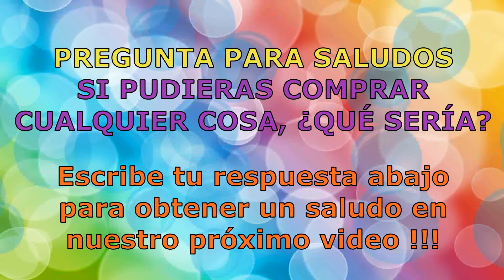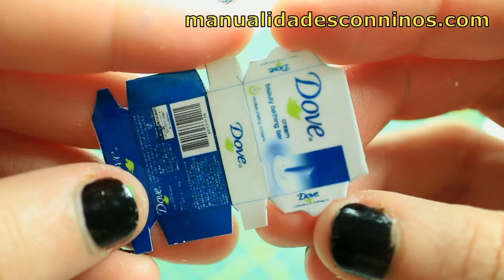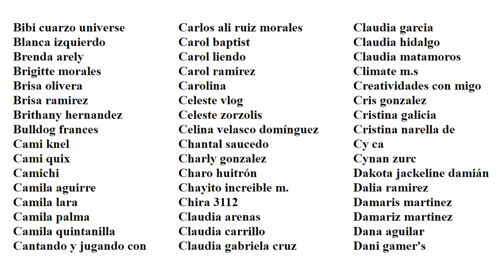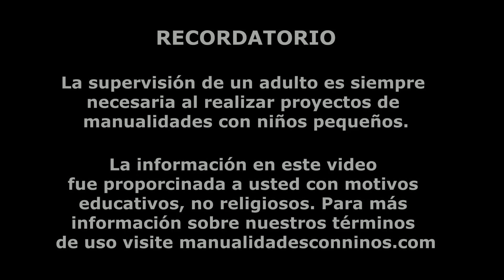DIY Accesorios / Productos de Baño en Miniatura 100% Reales - 10 Manualidades Fáciles para Muñecas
Cómo hacer accesorios / productos de baño en miniatura - 10 Manualidades Fáciles para Muñecas

Cómo hacer un champú en miniatura: "real y realmente funciona"
Cómo hacer un acondicionador en miniatura: "real y realmente funciona"
Cómo hacer un enjuague bucal en miniatura Listerine - "real y realmente funciona"
Cómo hacer un jabón en miniatura con caja: "real y realmente funciona"
Cómo hacer una pasta de dientes en miniatura: "real y realmente funciona"
Cómo hacer un cepillo de dientes en miniatura: "real y realmente funciona"
Cómo hacer una esponja corporal en miniatura: "real y realmente funciona"
Cómo hacer un espejo en miniatura: "real y realmente funciona"
Cómo hacer una crema en miniatura: "real y realmente funciona"
Cómo hacer un papel higiénico en miniatura: "real y realmente funciona"
Cómo hacer un peine en miniatura: "real y realmente funciona"
Cómo hacer un cepillo de pelo en miniatura: "real y realmente funciona"

MATERIALES
- Contenedores pequeños (cuentagotas, anillo de cinta, etc.)
- Sorbetes (de spray, q-tip, pluma, etc.)
- Esmalte de uñas y lima
- Papel para hornear y etiquetas de circulares
- Tijeras, Exacto y alicates
- Pegamento
- Liquido para poner adentro
- Molde / Plantilla:

Mis otros videos de 10 Manualidades en miniatura Fáciles para Muñecas:

Cómo Hacer Cosas de Médico / Doctor / Doctora en miniatura - 10 Manualidades Fáciles para Muñecas

Cómo Hacer Un Kit de Mini Torta, Bizcocho, Pastel en Miniatura -10 manualidades fáciles para muñecas

XOXOXO,
Merve